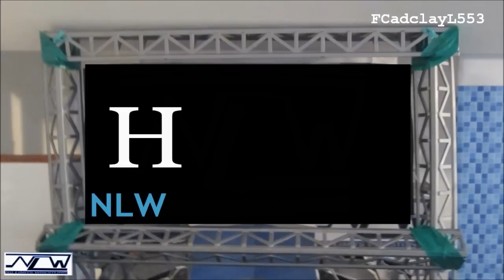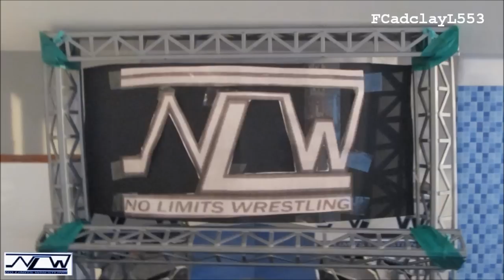No Limits Wrestling: Episode 28 (2/3) (Stop Motion) (HD)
Episode 28 of No Limits Wrestling Stop Motion. As the night continues, Shawn Michaels goes face to face with Kurt Angle. It's CM Punk & AJ Styles vs Kevin Nash & Big Show for the NLW Tag Team Championship, along with Austin Aries vs Billy Kidman for the NLW X Division Championship. Keep helping to get these videos noticed cause it will mean a lot. I also listen to all comments so I really appreciate them.